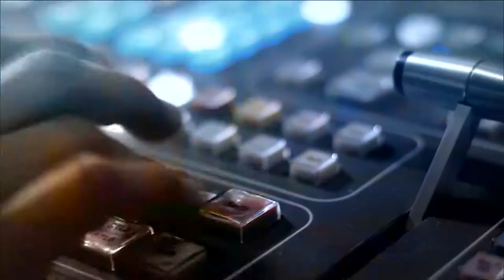Todos somos peatones [Punto De Giro] Telemedellín